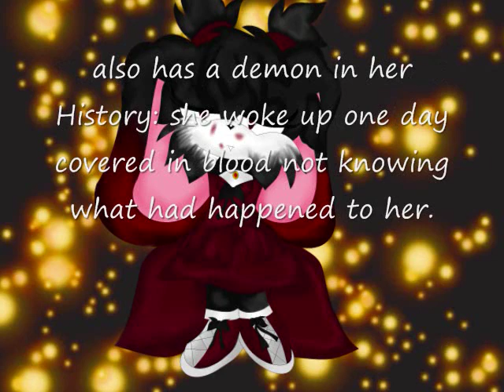~Dark Character Contest Entry~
This is another contest entry ^^;

I DO NOT OWN THE DONG

Artwork(C) me